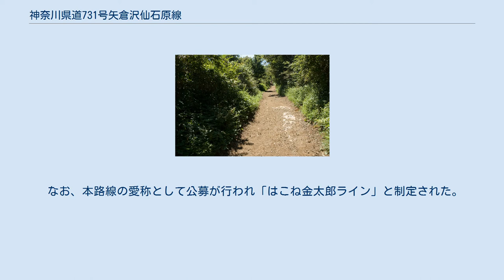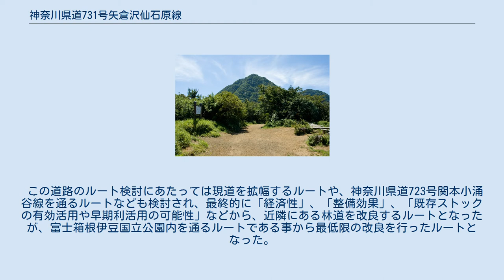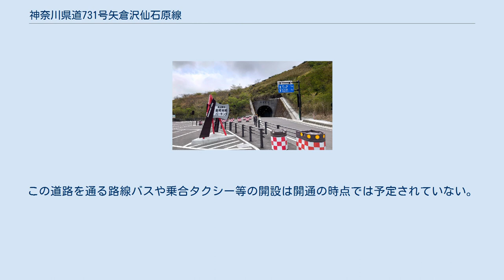神奈川県道731号矢倉沢仙石原線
神奈川県道731号矢倉沢仙石原線（かながわけんどう731ごう やぐらさわせんごくばらせん）は、神奈川県南足柄市と足柄下郡箱根町を結ぶ一般県道。
神奈川県道の最高標高地点（金時山頂上 : 標高1,212.5 m）を通る。
 後述の通り、大部分の区間で自動車の通行が不可能であったが、2021年（令和3年）4月28日に「はこね金太郎ライン（はこねきんたろうライン）」として既存の林道を再整備する形で新ルートが開通した。
「南箱道路（なんぱこどうろ）」とも呼ばれる。
 既存のルートは足柄峠から神奈川県・静岡県の県境の尾根をたどって南下する道で、途中から金時山への登山道に変わる。
全体が林道または登山道のような道であり、一般車が仙石原方面へ抜けることは出来なかった。
 このため、災害時の代替ルートや南足柄市・箱根町地域の広域連携の促進、県西部の観光振興をはじめとする地域活性化に加え、箱根地域の渋滞緩和を図る重要な道路として「南足柄市と箱根町を連絡する道路」が事業化され、2020年（令和2年）春に開通する予定となっていた。
しかし、2019年10月に発生した令和元年東日本台風（台風19号）で山腹崩壊などの被害を受け、大規模な崩落などが7箇所で発生し、復旧工事を行う必要が生じた。
このため開通が延期され、復旧工事の末に2021年（令和3年）4月28日に開通した。
 なお、本路線の愛称として公募が行われ「はこね金太郎ライン」と制定された。
 この道路のルート検討にあたっては現道を拡幅するルートや、神奈川県道723号関本小涌谷線を通るルートなども検討され、最終的に「経済性」、「整備効果」、「既存ストックの有効活用や早期利活用の可能性」などから、近隣にある林道を改良するルートとなったが、富士箱根伊豆国立公園内を通るルートである事から最低限の改良を行ったルートとなった。
そのため、道幅は5 mほどで各所に待避所が設置されており、乗車定員11名以上の乗用自動車や、最大積載量3トン以上の貨物自動車は通行できない。
山岳地帯を通るため、大雨や降雪時などの異常気象時は通行止めとなる。
また、生態系に配慮したため、照明も市町境の金時隧道以外は設置されていない。
なお、金時隧道の南足柄方坑口付近には「金時見晴パーキング」（乗用車35台駐車可能、無料）が整備された。
この道路を通る路線バスや乗合タクシー等の開設は開通の時点では予定されていない。